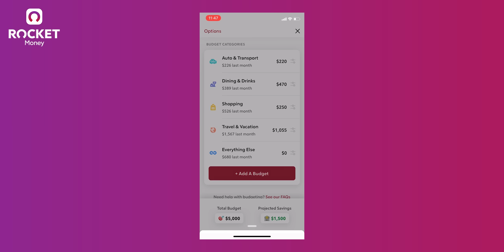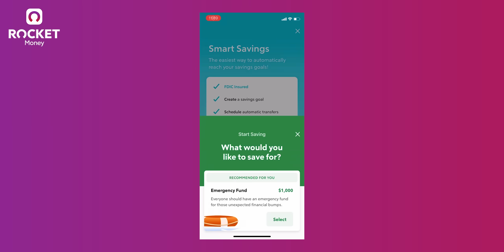The Pre-War Within Recap: What You’ve Missed So Far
The Worldsoul Saga is going to be huge, with dozens of characters. But we’ll be stepping foot into Khaz Algar for the first time with a tight cast of established characters. Today, we’re going to see where we left those characters and their stories. A quick-fire recap bringing you up to speed before launch.